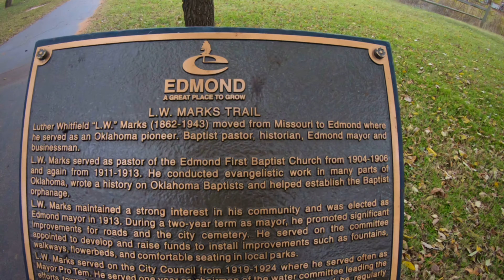ESCAPE THE RAIN RUN | DAY 207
ESCAPE THE RAIN RUN!  Well, I was able to escape the rain on a short run today as the rain soon followed and there was even dime sized HAIL STORM!  I was lucky to get it in as running in HAIL probably wouldn't be that fun!  TOMORROW IS TOMORROW!